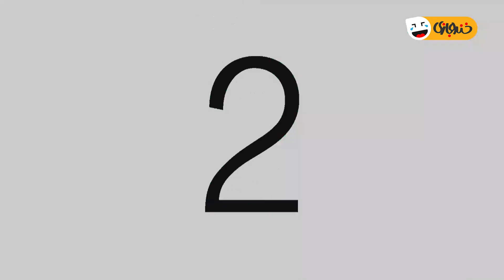آخر نفهمیدیم، کلاه گیس بذاریم یا نذاریم - آیتم طنز باحالِ جورچین 😂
نادر به هر دری میکوبه، یه کله کچل درو باز میکنه 😩🤣
«جورچین» برنامه ای ترکیبی و نمایشی در قالب طنز می باشد . این مجموعه به کارگردانی «یزدان
 فتوحی» و تهیه کنندگی «محمد تاجیک» می باشد. این مجموعه با حضور بازیگران تئاتر و تلویزیون از جمله آرش نوذری، سالار کریم خانی، محمد حاجی زاده، بهراد خرازی، حامد وکیلی، حمیدرضا نیک نبرد، ابراهیم شفیعی، وحیده شجاعی، مازیار مهرگان، عباس خداوردیان، فریبا ترکاشوند، بیتا عالمی در حال تصویربرداری است.